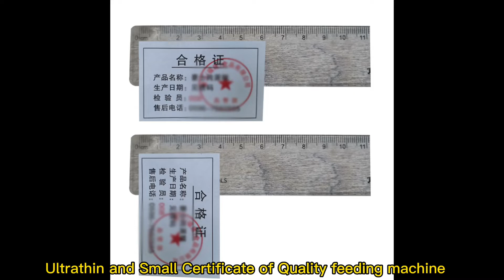Certification of quality Friction Feeder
This is Ada from Dongguan Worth-IT, we are professional packing machine manufacturer in China with 8 years,
Alibaba and TUV Golden Supplier Verified, Your Brand OEM available, all our machine are with CE Certificate